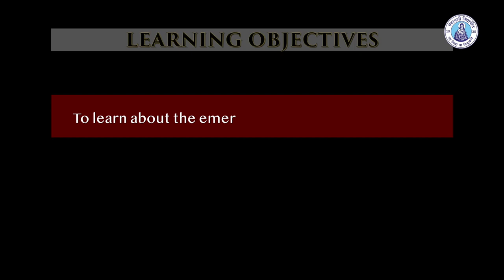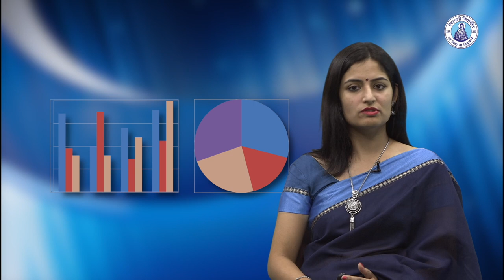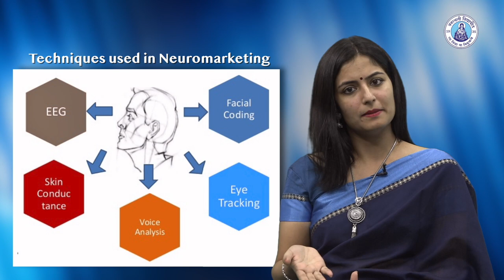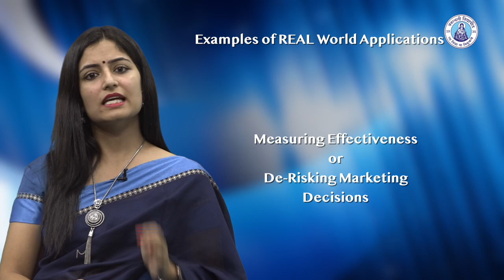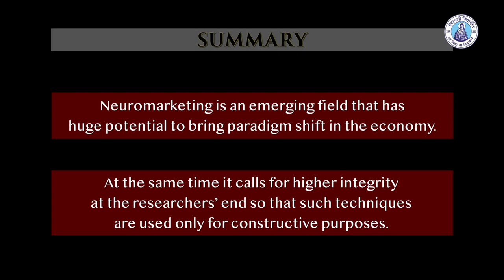Introduction to Neuromarketing - Ms. Sunanda Banerjee, ARPIT, Banasthali Vidyapith